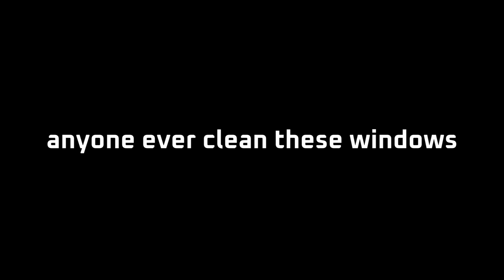Hunt Gets Very Sweaty in 6 Star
very cool

PC Specs:
CPU: i9 13900k
GPU: RTX 4090
RAM: DDR5 5600 Corsair Dominator
Monitor: Asus ROG Swift 27' 240hz  (2560x1440)
Mouse: Logitech G Pro Wireless (pink , very important)
Headphones : DT 1990 Pro , FiiO k5 Amp

DPI : 400